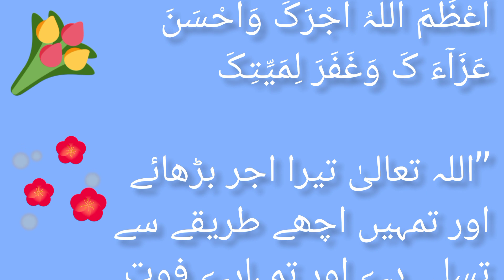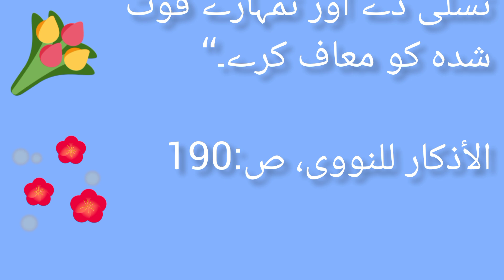bimar ki ayadat ki Dua,🤲🤲🤲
is video me ap ko bataya ja Raha Hy jub ksi bimar insan SE milny jae to sharai hukam kia Hy